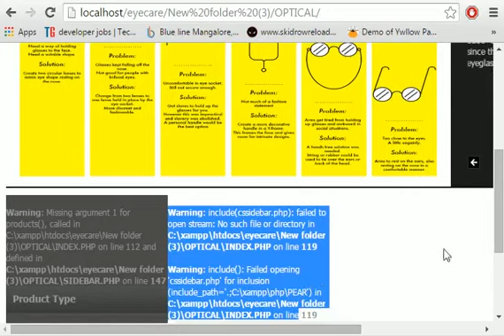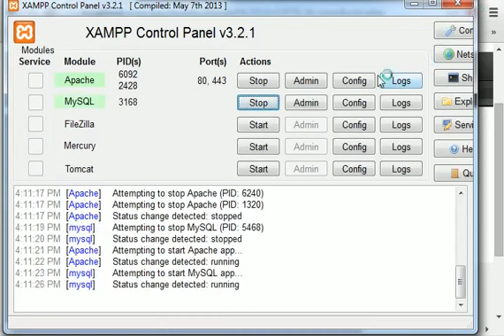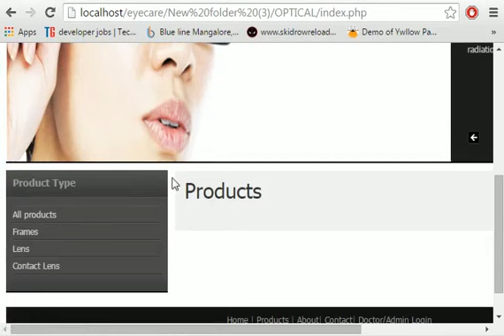Disable warning in XAMPP